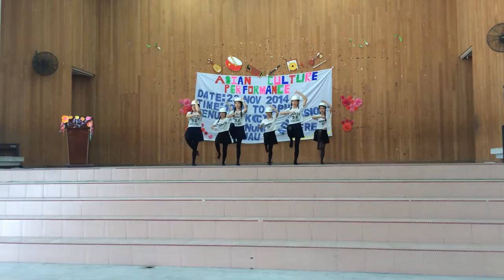UTAR ARTS AND CULTURAL PERFORMANCE NOV 2014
Members:

Ang Boon Liang
Ang Chyh  Kun
Cheong Jun Jun
Chong Ting Ting
Lee Jiun Yeong
Khoo Kah Kiat
Khoo Suek Jing
Mary Ng Boon Yan
Chai Mey Yoke
Lim Ju Ann
Janice Ngen Jiaying
Tong Shinn Yi
Wong Hung Mei
Ng Wai Chen
Matthew Chong
Mun Chun

Songs
Gentlemen = PSY
Bar Bar Bar = Crayon Pop